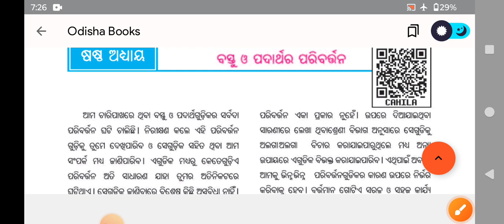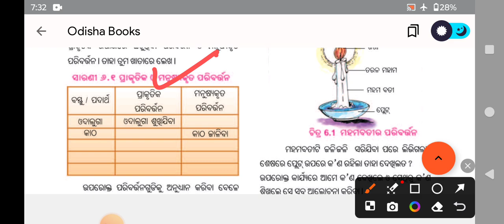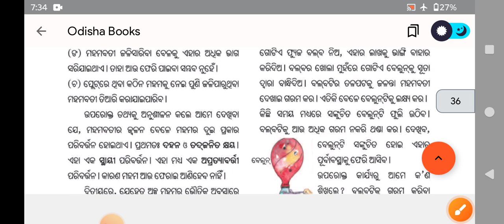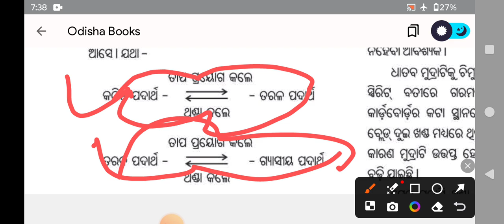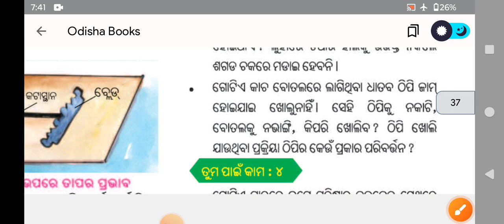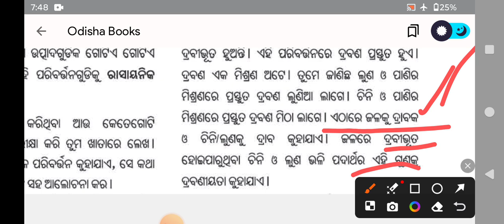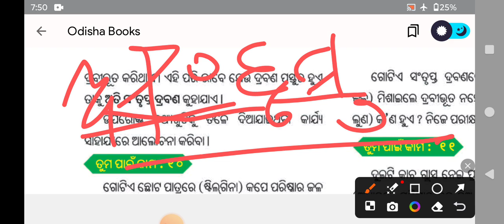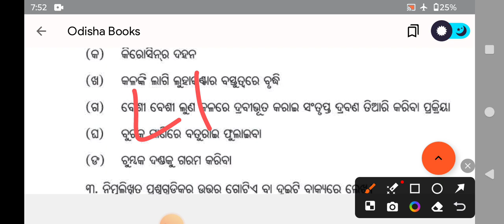BASTU O PADARTHARA PARIBARTANA// class 6 science odia medium// 6th class science chapter 6//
Science Class 6 lessons
Odia Science Class 6
Class 6 Science textbook
Science tutorial in Odia
Odia medium education
Class 6 Science solutions
Odia medium science lessons